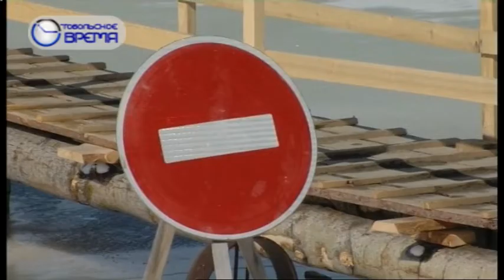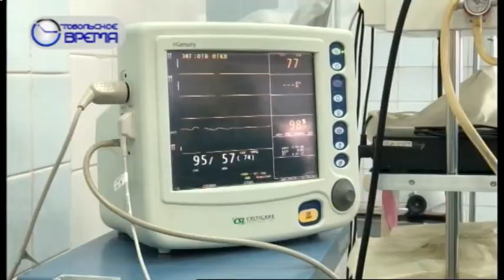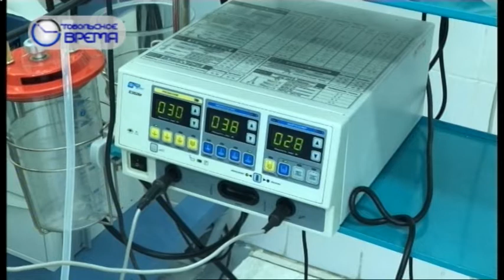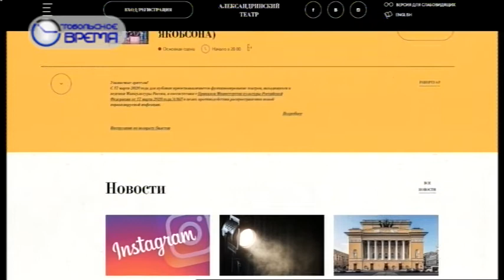ДЕНЬ 09 04 2020